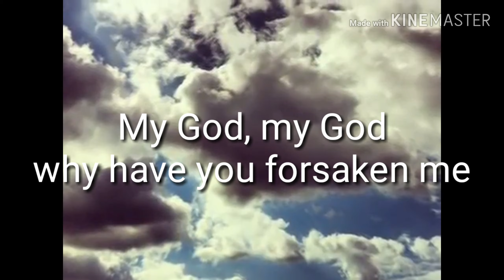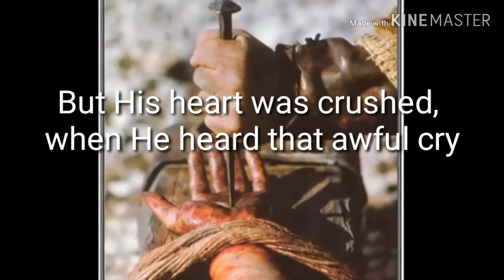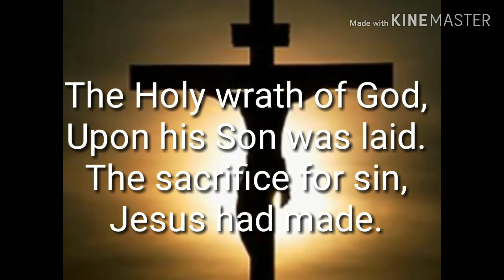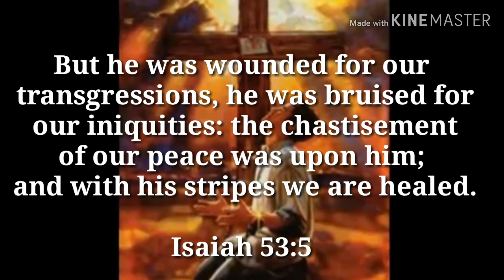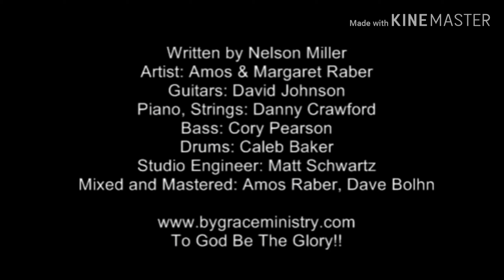The Son's Cry - Amos Raber( lyric video)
Amos Raber